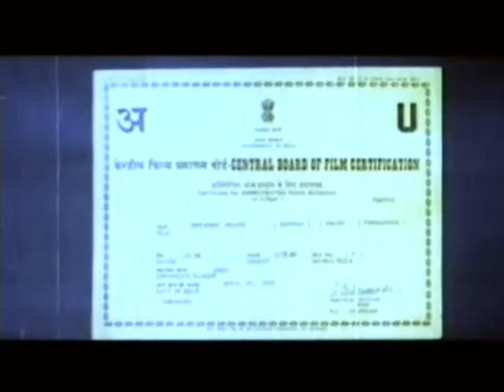Bangarada Kalasha | ಬಂಗಾರದ ಕಳಶ | Full Movies | Vishnuvardhan | Sithara | Family Movie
Watch Vishnuvardhan and  Sithara playing lead role from Bangarada Kalasha.
Film: BANGARADA KALASHA
Starcast:  VISHNUVARDHAN, SITHARA
Director:  BHARGAVA
Producer: S SHANKAR
Banner: SRI SHANKARI PRODUCTIONS
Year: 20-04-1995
Songs:
01. Aha Anno Kelsa Maadbek
02. Nagu Nagutha Naliyo Neenu
03. Entha Hennannu Kande Naa
04. Samsaaravendare Heegirabeku
05. Sihi Mutthu Sihi Mutthu
06. Nammura Kerigalalli
Singers: SPB, Chitra
Lyrics: Su Rudramurthy Shastry, Shyamsundar Kulakarni, Manohar